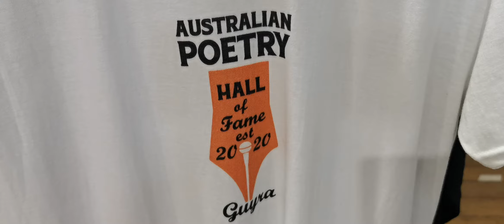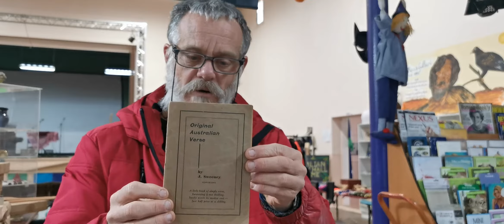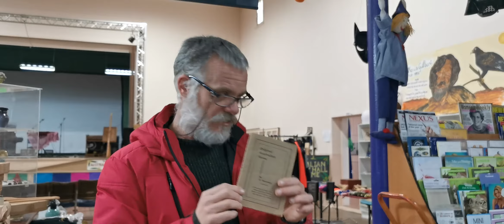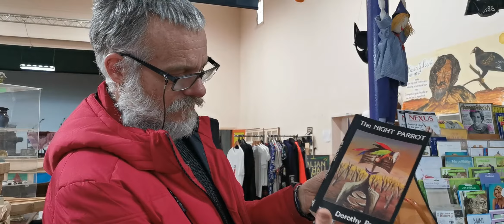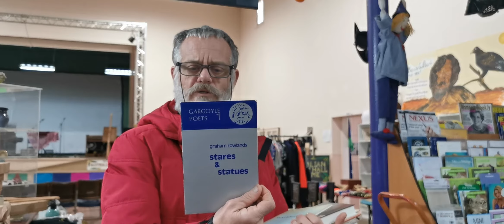Poetry Books Gratefully Received for the Australian Poetry library and archive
The Australian Poetry Hall of Fame in Guyra has a poetry library and archive to ensure the preservation of our timeless poetry, prose and literature for future generations to enjoy and learn from.
Today I gratefully thank Mr./Ms Doyle from Engadine for their kind donation of eleven books of Australian Poetry for preservation.
If you would like to make a donation to the Australian poetry library and archive then you can send your books to
144 Bradley Street Guyra NSW 2365.

You can also support the Australian Poetry Hall of Fame's gofund.me fundraiser  during this difficult time of Covid19 lockdown